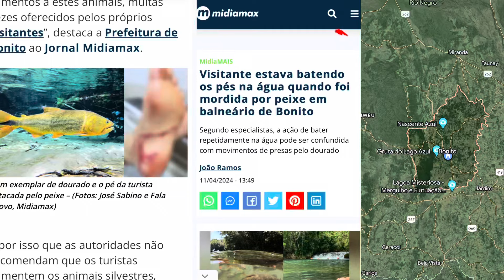ATAQUE INESPERADO: Turista é MORDIDA POR PEIXE dourado em balneário de Bonito no Mato Grosso do Sul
Durante uma visita ao Balneário do Sol, em Bonito, localizado a 297 quilômetros de Campo Grande, uma mulher foi surpreendida ao ter seu pé mordido por um peixe dourado na quarta-feira (10). O balneário divulgou uma declaração informando que o guarda-vidas presente no local prestou assistência à turista e solicitou ajuda dos bombeiros, que providenciaram o transporte da vítima para o hospital de Bonito. "Felizmente, ela está recebendo o tratamento necessário e está em processo de recuperação", declarou parte do comunicado.
Fonte: MidiaMax notícias.
Imagens: acervo pessoal; Prefeitura de Bonito e MidiaMax.